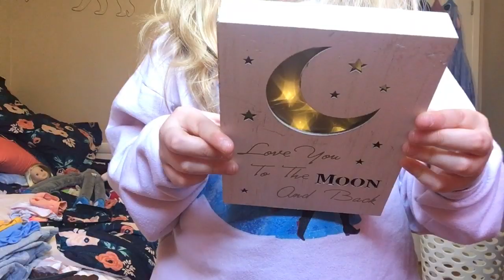Part one of cleaning my room